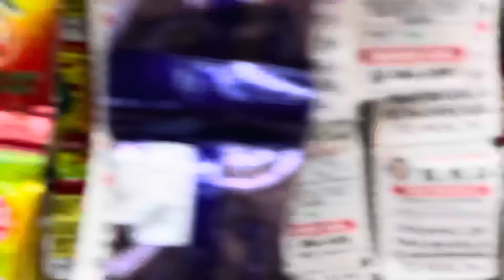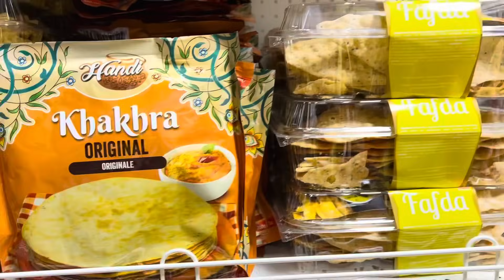ਆਯੁਰਵੇਦਿਕ ਜੜ੍ਹੀਆਂ ਬੁੱਟੀਆਂ ਸਭ ਮਿਲ ਜਾਂਦੀਆਂ | Free Jalebi On $100 Grocery | Grocery Shopping In Snow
Punjab Grocers
📍550 Queen St W Unit 6, Brampton